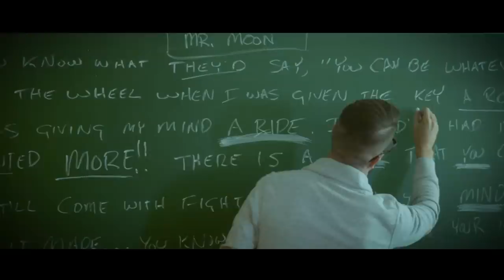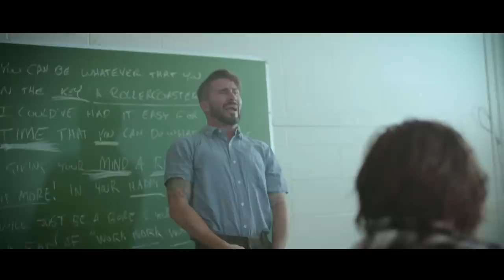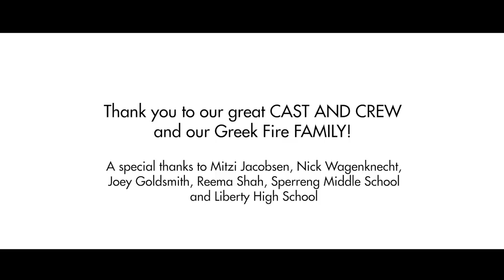Greek Fire - The Ride (Official Video)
VIDEO BY: Jordan Phoenix - Ben Vogelsang - Joseph Goldsmith - Moon Valjean